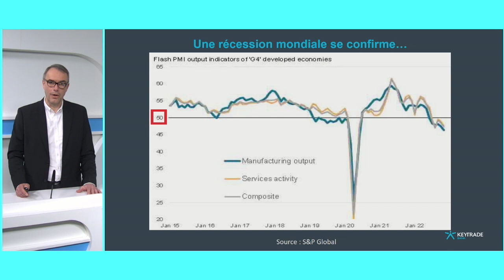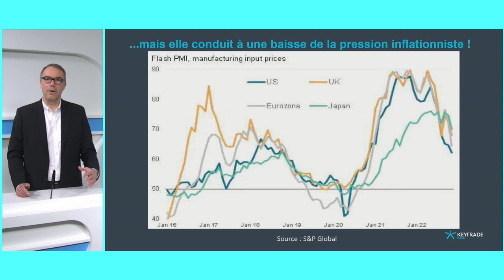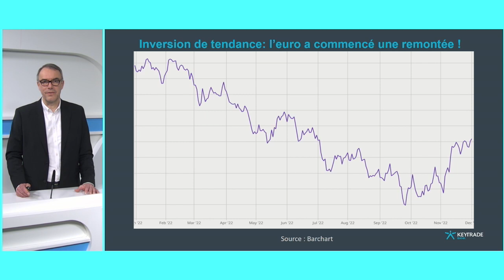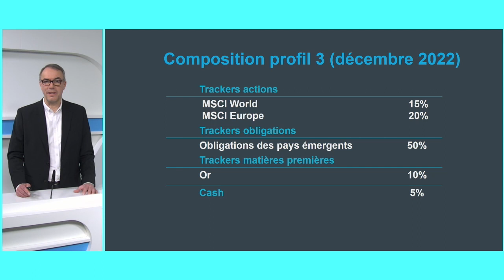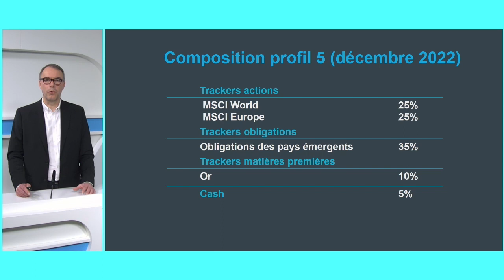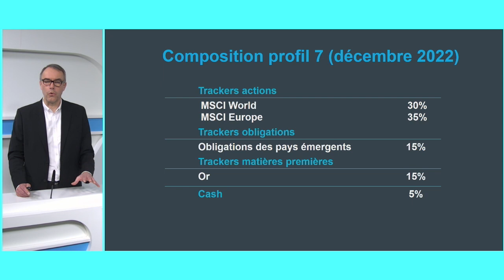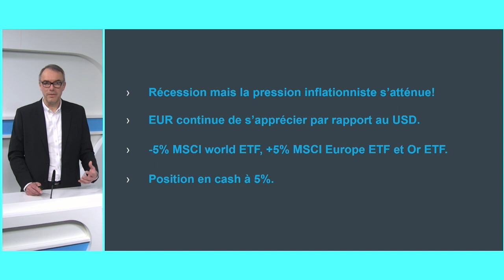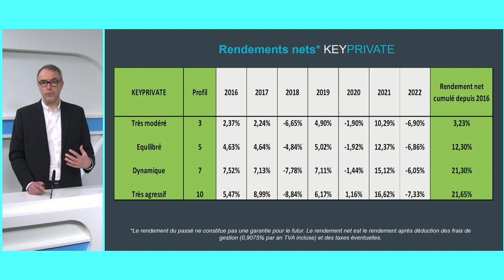Analyse KEYPRIVATE : Novembre 2022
Accédez directement à une séquence:
0:03 Introduction
0:32 Situation macro-économique
3:17 Résultats des marchés et compositions des portefeuilles
6:25 Conclusions et rendements nets KEYPRIVATE